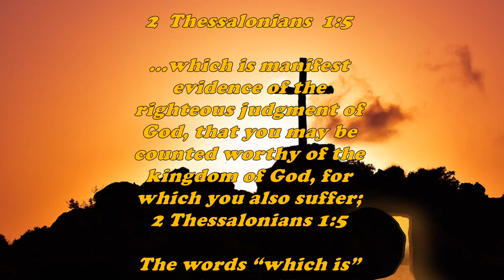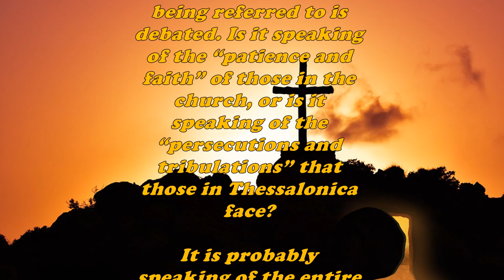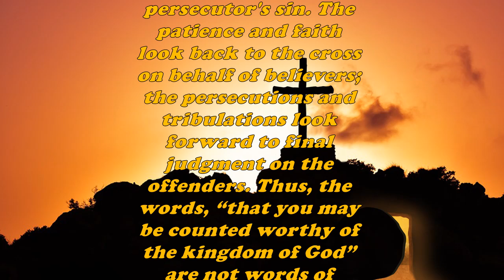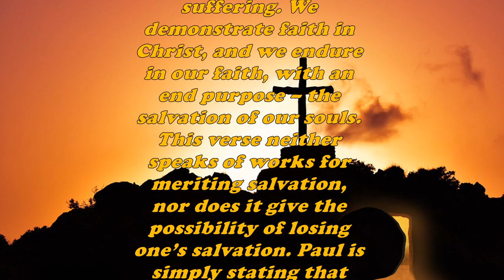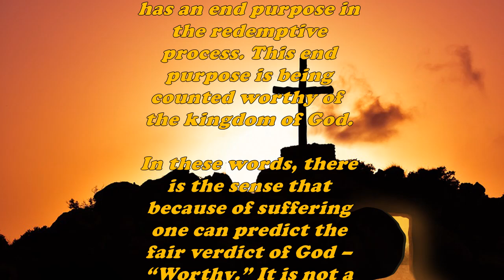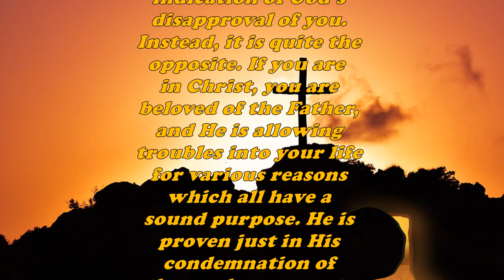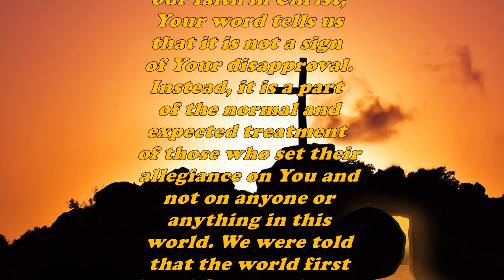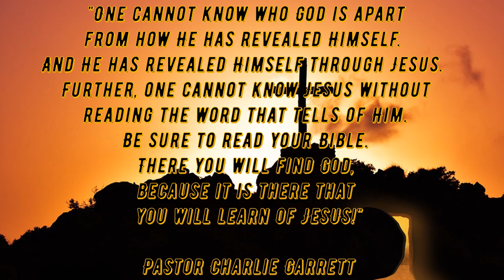Daily Bible Verse Commentary - 2 Thessalonians 1:5